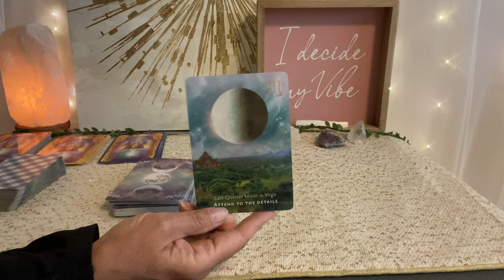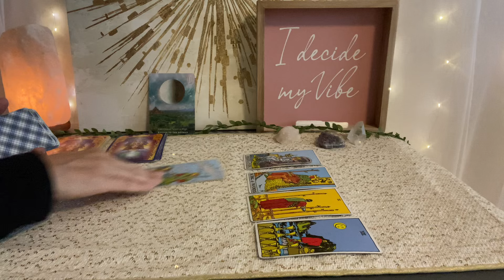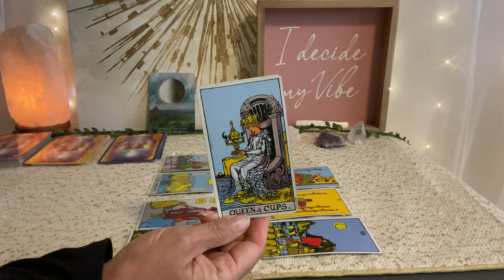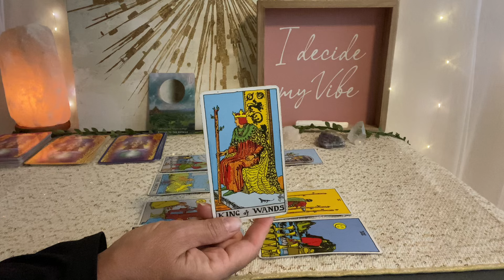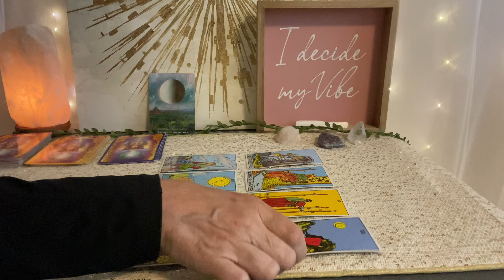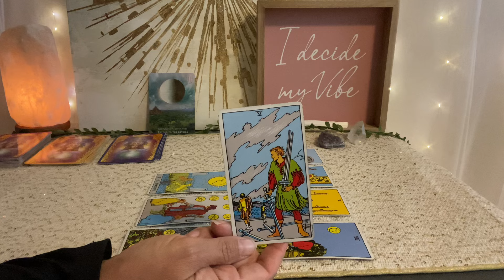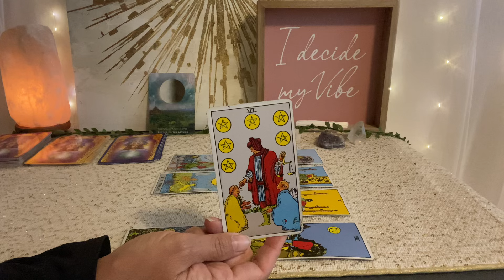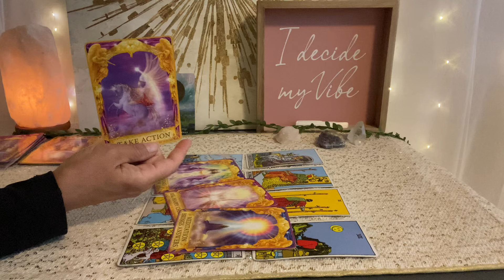ARIES Tarot June 23–30–Catching your stride and moving forward❤️💰🌎